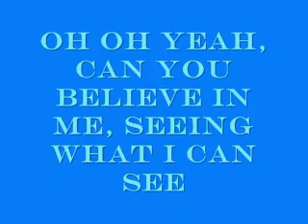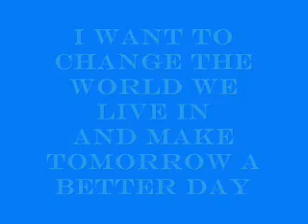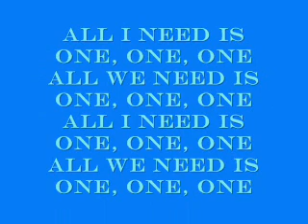cody simpson one lyrics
Cody simpson One